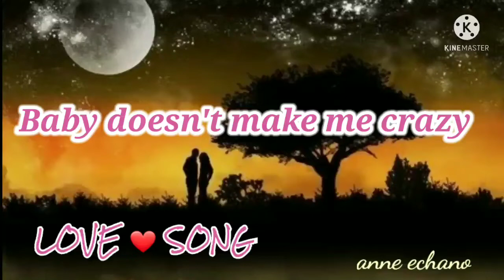Baby doesn't make me crazy (love song)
made and edited by anne echano
published: July 29, 2021
sonagartist:  unknown
TITLE : Baby doesn't make         me crazy
anne echano